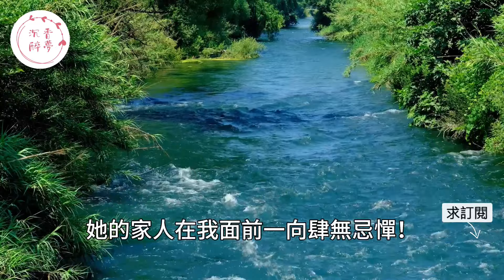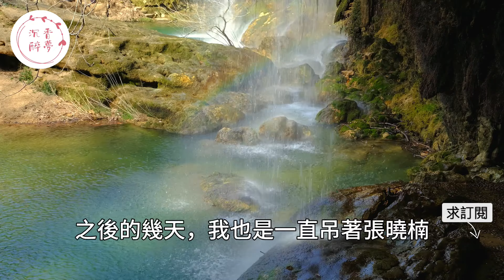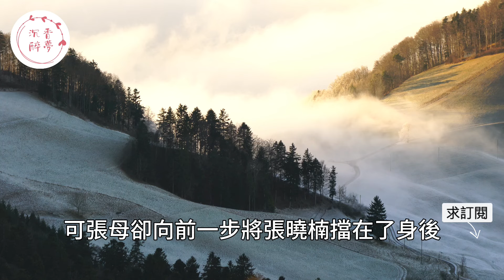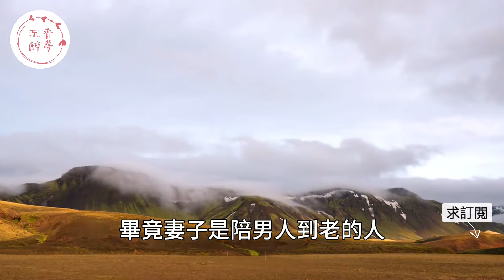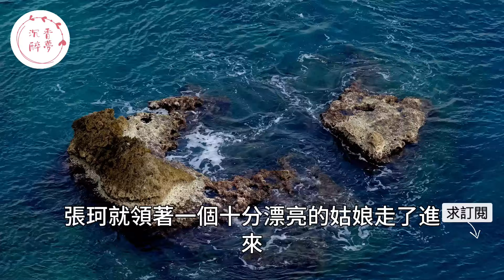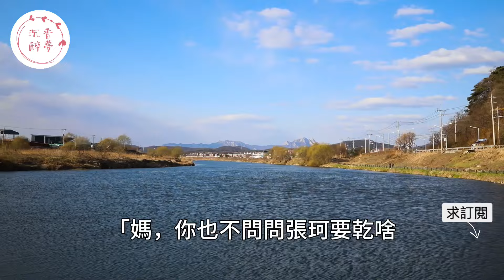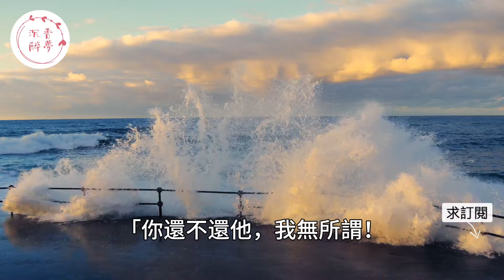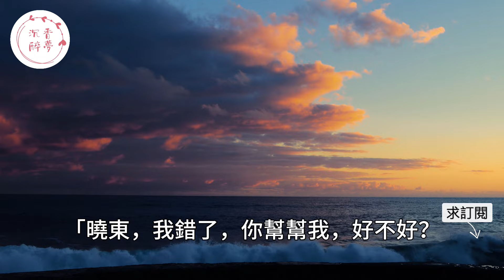“你們太不要臉了吧！”未婚妻私下和男人交往後隱瞞男友生下孩子，男友發現後卻沒想到未婚妻惡意誣陷讓男友徹底懵了。｜情感｜男閨蜜｜妻子出軌｜沉香醉夢